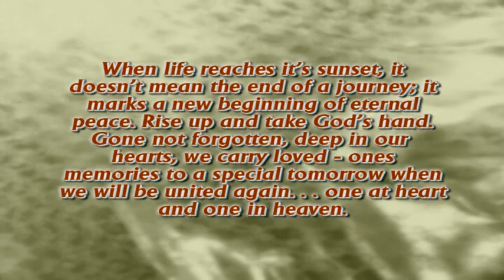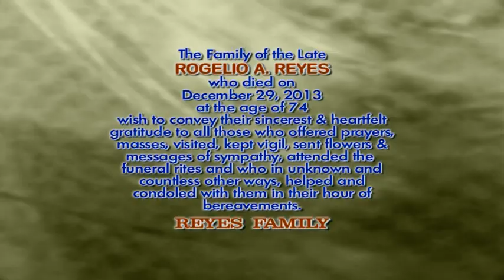rogelio reyes part 4